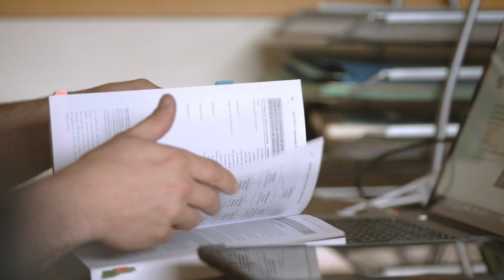CASATERAPIA | “Mi verdadero yo” | 1x01 - (Capítulo completo) | Leroy Merlin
Sergio es entrenador personal. Por fuera parece fuerte y seguro, pero en realidad es una persona sensible que oculta su verdadero yo. Aplicar esta valiosa sensibilidad a su salón, le va a ayudar a mostrar a su familia y amigos quién es el verdadero Sergio